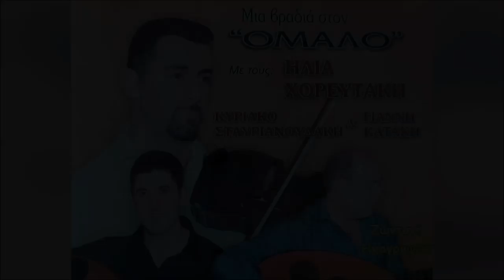ΕΝΑ ΠΑΛΙΟ ΜΑΡΑΖΙ - ΗΛΙΑΣ ΧΟΡΕΥΤΑΚΗΣ | Official Audio Release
ENA PALI MARAZI - ILIAS HOREFTAKIS | Official Audio Release

Φίλοι και φίλες που διαβάζετε αυτές τις γραμμές:
Ηλίας Χορευτάκης

1.ΑΡΩΜΑ (ΜΟΥΣΙΚΗ: ΓΙΩΡΓΟΣ ΚΟΥΤΣΟΥΡΕΛΗΣ. ΣΤΙΧΟΣ: ΓΙΩΡΓΟΣ ΚΟΥΤΣΟΥΡΕΛΗΣ)
2 ΧΑΛΑΛΙ ΣΟΥ ΒΑΣΙΛΙΚΕ (ΜΟΥΣΙΚΗ: ΠΑΡΑΔΟΣΙΑΚΟ ΣΤΙΧΟΣ ΑΝΤΩΝΙΑ ΜΥΛΩΓΙΑΝΝΑΚΗ)
3.ΤΡΕΧΟΥΝ ΤΑ ΜΑΤΙΑ ΔΑΚΡΥΑ ΜΟΥΣΙΚΗ: ΠΑΡΑΔΟΣΙΑΚΟ ΣΤΙΧΟΣ: ΠΑΡΑΔΟΣΙΑΚΟΥ)
4.ΕΝΑ ΠΑΛΙΟ ΜΑΡΑΖΙ ΜΟΥΣΙΚΗ: ΛΕΩΝΙΔΑΣ ΚΛΑΔΟΣ, ΣΤΙΧΟΣ ΓΙΑΝΝΗΣ ΑΓΓΕΛΑΚΗΣ
5 ΡΙΧΝΩ ΑΓΚΙΣΤΡΙ - ΑΖΟΥΡ ΙΑΝΟΣ (ΜΟΥΣΙΚΗ: ΝΙΚΟΛΑΟΣ ΤΣΕΓΚΑΣ ΣΤΙΧΟΣ ΠΑΡΑΔΟΣΙΑΚΟΣ)
6.ΑΧΙ ΘΑ ΚΑΝΩ - ΚΑΣΤΕΛΙΑΝΟΣ (ΓΙΩΡΓΟΣ ΚΟΥΤΣΟΥΡΕΛΗΣ, ΣΤΙΧΟΣ: ΠΑΡΑΔΟΣΙΑΚΟΣ)
7.ΑΣΤΡΑ (ΜΟΥΣΙΚΗ: ΠΑΡΑΔΟΣΙΑΚΟ ΣΤΙΧΟΣ: ΠΑΡΑΔΟΣΙΑΚΟΣ)
8.ΠΕΣ ΤΣΗ ΖΗΛΙΑΡΑΣ ΣΟΥ ΚΑΡΔΙΑΣ ΜΟΥΣΙΚΗ: ΖΑΧΑΡΙΑΣ ΜΕΛΕΣΑΝΑΚΗΣ,ΣΤΙΧΟΣ: ΜΑΝΩΛΗΣ ΚΑΚΝΗΣ)
9 ΤΑ ΧΕΡΙΑ (ΜΟΥΣΙΚΗ: ΖΑΧΑΡΙΑΣ ΜΕΛΕΣΣΑΝΑΚΗΣ ΣΤΙΧΟΣ ΜΑΝΩΛΗΣ ΚΑΚΛΗΣ
10.ΣΤΑ ΔΑΚΡΥΑ ΣΟΥ (ΜΟΥΣΙΚΗ: ΖΑΧΑΡΙΑΣ ΜΕΛΕΣΣΑΝΑΚΗΣ ΣΤΙΧΟΣ ΜΑΝΩΛΗΣ ΚΑΚΛΗΣ
11 ΑΝ Μ'ΑΓΑΠΑΣ Η' ΜΕ ΜΙΣΕΙΣ - ΧΑΝΙΩΤΙΚΟΣ ΠΑΡΑΔΟΣΙΑΚΟ, ΣΤΙΧΟΣ: ΠΑΡΑΔΟΣΙΑΚΟΣ)
12.ΑΝ Μ'ΑΓΑΠΑΣ ΚΙ ΕΙΝΑΙ ΟΝΕΙΡΟ -ΛΟΥΣΑΚΙΑΝΟΣ (ΜΟΥΣΙΚΗ: ΑΝΤΩΝΗΣ ΤΡΙΑΝΤΑΦΥΛΛΑΚΗΣ H' KIOPOΣ ΣΤΙΧΟΣ: ΠΑΡΑΔΟΣΙΑΚΟΣ)
13.ΔΕ ΦΤΑΝΕΙ ΜΟΝΟ ΜΙΑ ΚΑΡΔΙΑ - ΣΕΛΙΝΙΩΤΙΚΟΣ (ΜΟΥΣΙΚΗ: ΓΙΑΝΝΗΣ ΒΟΥΡΑΚΗΣ ΣΤΑΣΙΝΟΣ ΝΙΚΟΣ ΑΛΕΦΑΝΤΙΝΟΣ)
14.ΞΕΝΟ ΠΟΥΛΙ - ΑΕΡΙΝΙΩΤΗΣ ΜΟΥΣΙΚΗ: ΦΕΛΕΣΟΓΙΑΝΝΗΣ ΣΤΙΧΟΣ: ΠΑΡΑΔΟΣΙΑΚΟΣ)
15.ΜΑΛΕΒΥΖΙΩΤΗΣ (ΜΟΥΣΙΚΗ-ΣΤΙΧΟΙ: ΠΑΡΑΔΟΣΙΑΚΟΙ)
16.ΕΓΩ ΓΙΑ ΜΙΑ ΚΑΛΗ ΦΙΛΙΑ-ΚΑΡΑΓΚΙΟΥΛΕΣ (MOYΣIKH: KAPAΓΚΙΟΥΛΕΣ, ΣΤΙΧΟΣ: ΜΙΧΑΛΗΣ ΑΛΕΦΑΝΤΙΝΟΣ)

17.ΝΑ 'ΤΑΝ Ο ΧΡΟΝΟΣ-ΚΑΛΛΕΡΓΙΑΝΟΣ (ΜΟΥΣΙΚΗ: ΚΑΡΑΓΚΙΟΥΛΕΣ ΣΤΙΧΟΣ: ΠΑΡΑΔΟΣΙΑΚΟΣ)
18.ΓΝΩΡΙΖΩ ΤΟ (ΜΟΥΣΙΚΗ-ΣΤΙΧΟΙ: ΠΑΡΑΔΟΣΙΑΚΟΙ)
19 ΑΠΟΨΕ ΠΑΝΑΓΙΑ ΜΟΥ (ΜΟΥΣΙΚΗ: ΤΣΑΦΑΝΤΑΚΗΣ ΣΤΙΧΟΣ: ΤΣΑΦΑΝΤΑΚΗΣ)
20 MH ΤΟ ΛΥΠΑΣΑΙ (ΜΟΥΣΙΚΗ: ΣΤΑΥΡΟΣ ΚΑΝΤΙΛΙΕΡΗΣ, ΣΤΊΧΟΣ: ΣΤΑΥΡΟΣ ΚΑΝΤΙΛΙΕΡΑΚΗΣ)
21 ΕΝΑ ΛΕΦΤΟ ΤΑ ΜΑΤΙΑ ΜΟΥ (ΜΟΥΣΙΚΗ: ΠΑΡΑΔΟΣΙΑΚΗ, ΣΤΙΧΟΣ: ΠΑΡΑΔΟΣΙΑΚΟ)
22 ΑΝΑΘΕΜΑ ΣΕ - ΠΑΡΑΓΓΕΛΙΑ (ΜΟΥΣΙΚΗ: ΚΩΣΤΑΣ ΠΑΠΑΔΑΚΗΣ ΝΑΥΤΗΣ, ΣΤΙΧΟΣ: ΠΑΡΑΔΟΣΙΑΚΟΣ)
23 ΗΝΤΑ ΧΕΙΣ ΦΡΩΣΟ-ΚΑΛΑΜΑΤΙΑΝΟ (ΜΟΥΣΙΚΗ: ΠΑΡΑΔΟΣΙΑΚΗ ΣΤΙΧΟΣ: ΠΑΡΑΔΟΣΙΑΚΟΣ
24 ΑΡΓΑΛΕΙΟΣ-ΚΑΛΑΜΑΤΙΑΝΟ (ΜΟΥΣΙΚΗ: ΚΩΣΤΑΣ ΜΟΥΝΤΑΚΗΣ, ΣΤΙΧΟΣ: ΚΩΣΤΑΣ ΜΟΥΝΤΑΚΗΣ)
25.ΣΤΟ ΡΕΘΥΜΝΟ-ΚΑΛΑΜΑΤΙΑΝΟ (ΜΟΥΣΙΚΗ:ΚΩΣΤΑΣ ΜΟΥΝΤΑΚΗΣ, ΣΤΙΧΟΣ: ΚΩΣΤΑΣ ΜΟΥΝΤΑΚΗΣ)
26.ΠΡΑΜΑΤΕΥΤΗΣ-ΚΑΛΑΜΑΤΙΑΝΟ (ΜΟΥΣΙΚΗ:ΚΩΣΤΑΣ ΜΟΥΝΤΑΚΗΣ, ΣΤΙΧΟΙ: ΚΩΣΤΑΣ ΜΟΥΝΤΑΚΗΣ)
27.ΟΤΑΝ ΠΕΡΝΑΣ-ΚΑΛΑΜΑΤΙΑΝΟ (ΜΟΥΣΙΚΗ: ΠΑΡΑΔΟΣΙΑΚΟ, ΣΤΙΧΟΙ ΠΑΡΑΔΟΣΙΑΚΟΙ)
28.ΜΕΣΑ ΣΤΟ ΓΛΕΝΤΙ (ΜΟΥΣΙΚΗ: ΠΑΡΑΔΟΣΙΑΚΟ, ΣΤΙΧΟΣ: ΠΑΡΑΔΟΣΙΑΚΟΣ)
29.ΜΙΑ ΜΑΝΤΙΝΑΔΑ (ΜΟΥΣΙΚΗ:ΣΤΕΦΑΝΟΣ ΤΡΙΑΝΤΑΦΥΛΛΑΚΗΣ Η ΚΙΟΡΟΣ, ΣΤΙΧΟΣ:ΠΑΡΑΔΟΣΙΑΚΟΣ)
30.ΣΕΛΙΝΙΩΤΙΚΟΣ (ΜΟΥΣΙΚΗ ΓΙΑΝΝΗΣ ΒΟΥΡΑΚΗΣ ΟΡΧΗΣΤΡΙΚΟ)
31.ΘΕΡΙΣΙΑΝΟΣ (ΜΟΥΣΙΚΗ: ΝΙΚΟΛΑΟΣ ΧΑΡΧΑΛΗΣ ΟΡΧΗΣΤΡΙΚΟ)

ΕΠΑΙΞΑΝ ΟΙ ΜΟΥΣΙΚΟΙ:
ΒΙΟΛΙ: ΗΛΙΑΣ ΧΟΡΕΥΤΑΚΗΣ
ΛΑΟΥΤΟ: ΓΙΑΝΝΗΣ ΚΑΤΑΚΗΣ
ΛΑΟΥΤΟ: ΚΥΡΙΑΚΟΣ ΣΤΑΥΡΙΑΝΟΥΔΑΚΗΣ
ΚΙΘΑΡΑ: ΒΑΣΙΛΗΣ ΚΟΚΟΤΣΑΚΗΣ
ΜΠΑΣΟ: ΛΕΥΤΕΡΗΣ ΣΤΡΙΛΙΓΚΑΣ
ΚΡΟΥΣΤΑ: ΓΙΑΝΝΗΣ ΜΠΑΝΤΟΥΡΑΚΗΣ